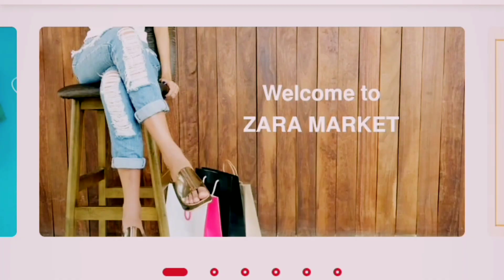Nancy Momoland ❤️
➡️100% quality products

➡️ Easy to Return

➡️ Suitable CASHBACK

Nancy | Momoland | 2 Phut Hon KAIZ Remix | ROCKSTAR LIFESTYLE PRODUCTION